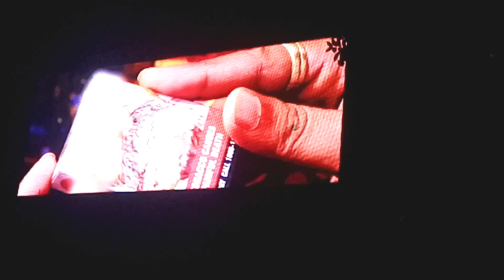Jayaprakash Narayan Park 🏞️ Saharsa || Bihari Vlogger Harsh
Jayaprakash Narayan  Park 🏞️

bihari vlogger

Camera men:- Ayush Kumar Jaiswal
Thumbnail:- Ayush Kumar Jaiswal
Video Editor:- Harsh Kumar

         My Sixth Vlog ❤️